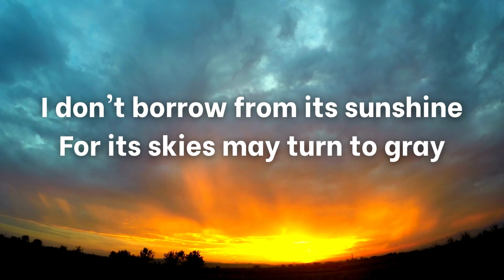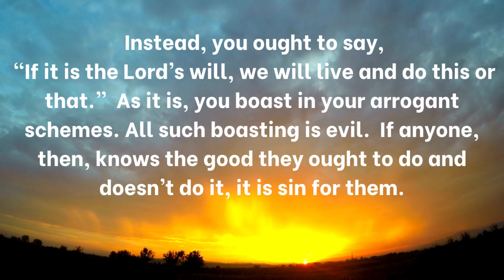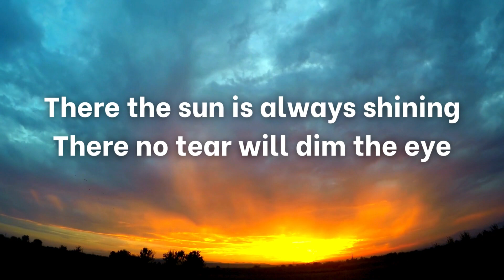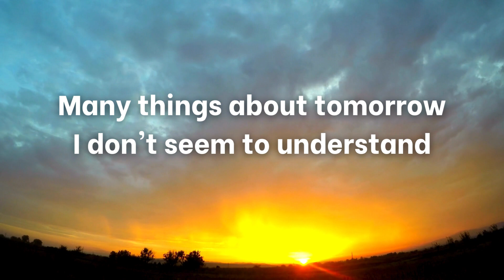I Know Who Holds Tomorrow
I Know Who Holds Tomorrow Song by Ira Stanphill

Boasting About Tomorrow
13 Now listen, you who say, “Today or tomorrow we will go to this or that city, spend a year there, carry on business and make money.” 14 Why, you do not even know what will happen tomorrow. What is your life? You are a mist that appears for a little while and then vanishes. 15 Instead, you ought to say, “If it is the Lord’s will, we will live and do this or that.” 16 As it is, you boast in your arrogant schemes. All such boasting is evil. 17 If anyone, then, knows the good they ought to do and doesn’t do it, it is sin for them.